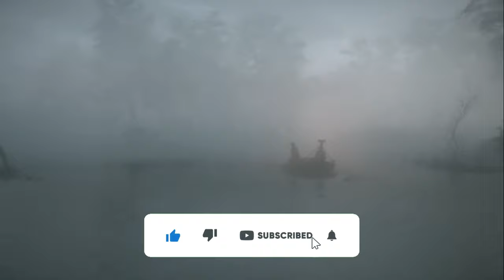The Plague Tale: Innocence | Part 5 - The Ravens' Spoils Gameplay Walkthrough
A Plague Tale: Innocence Walkthrough Gameplay Part 5 . Welcome to the official series of the A Plague Tale: Innocence, this series will include the full game story, A Plague Tale: Innocence review and first impressions. This A Plague Tale: Innocence series will include the full game story walkthrough with all boss fights, all upgrades, and missions from beginning to ending.